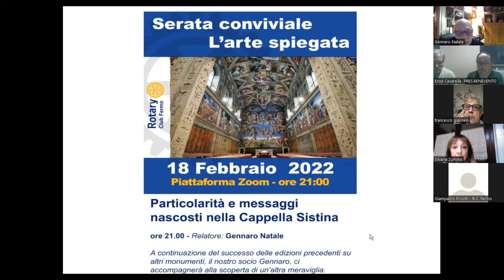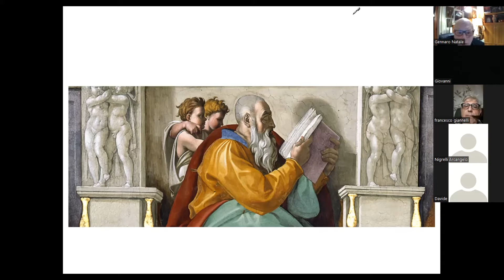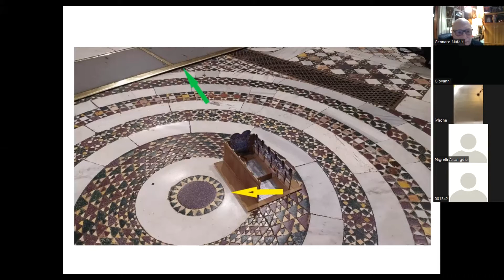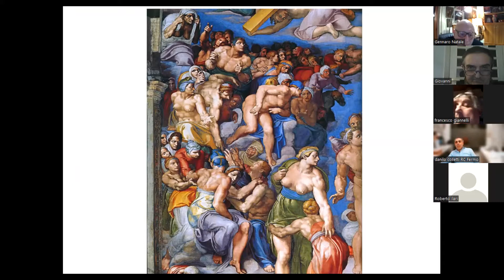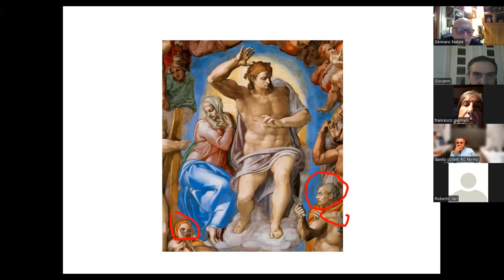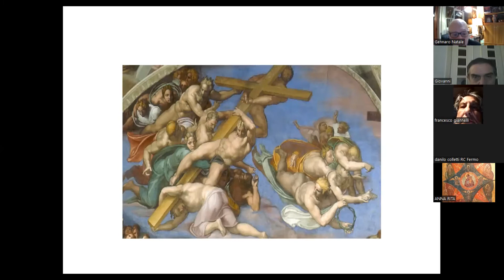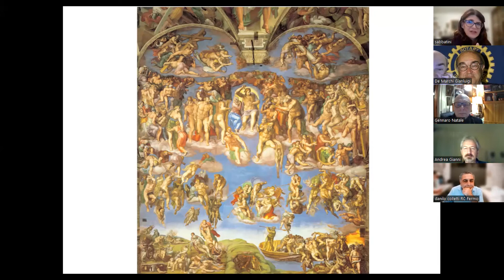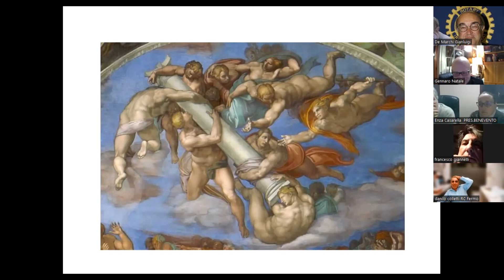202.02.18 - V.confer. Avv. Gennaro Natale: Particolarità e messaggi nascosti nella Cappella Sistina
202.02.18 - Videoconferenza dell' Avv. Gennaro Natale:  "Particolarità e messaggi nascosti nella Cappella Sistina"